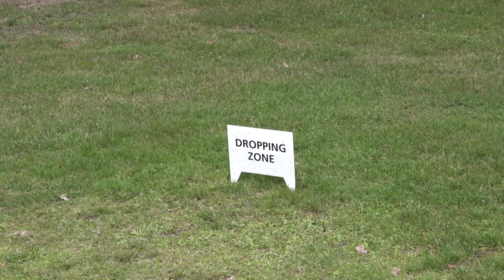Zomer in het Zuiden - 26 juli 2024